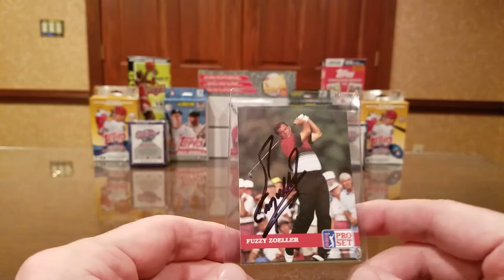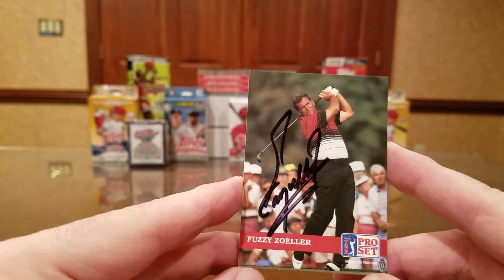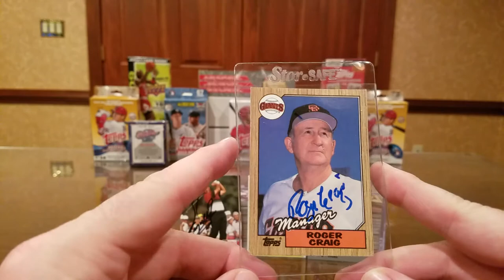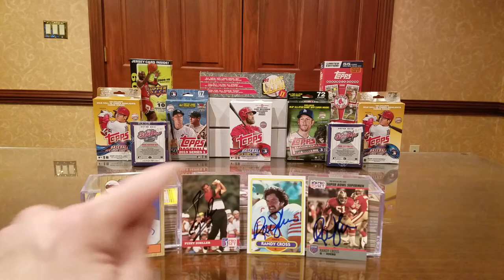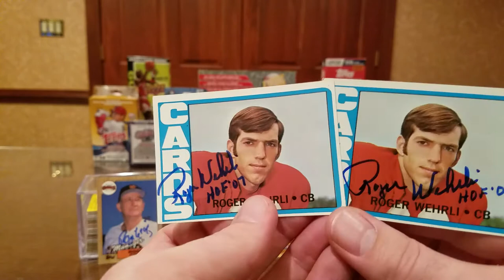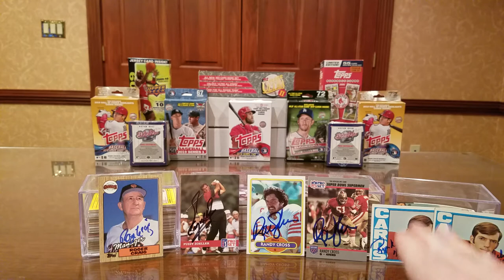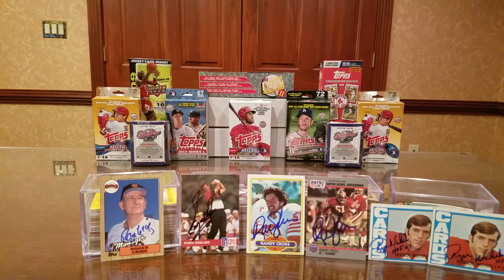TTM #63 4 Returns, 2 Hall of Famers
In this TTM (Through The Mail) autograph video, we look at successful returns from a Hall of Fame PGA Golfer, a 3x Super Bowl Champion, a surviving member of the Brooklyn Dodgers, and a Hall of Fame NFL cornerback.

Fuzzy Zoeller -- 54 days with no fee.

Randy Cross -- 45 days, no fee.

Roger Craig (Baseball) -- 18 days, fee of $5/card.

Roger Wehrli -- 16 days, fee of $5/card.